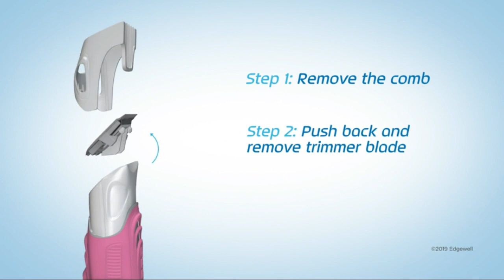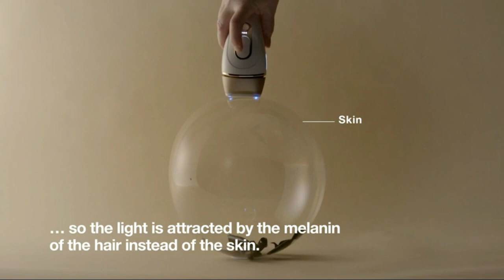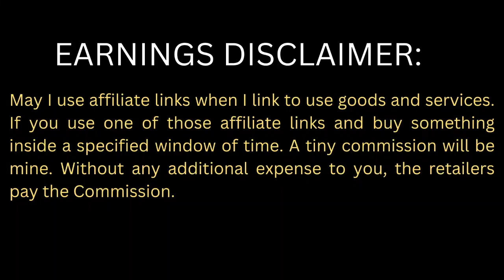Best 6 Mes's and Women's Everyday Essential Hair Removal Trimmer, Razor, Saving Blade, Shave Gel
There are many different types of Perfect Digital  Hair Removal Trimmer, Razor, Saving Blade, and Shave Gel each with its own features, advantages, and costs. I studied a ton of reviews, conducted a ton of research, and put together a list of the top 6  Digital Smart   Everyday Essential Saving Blade, Shave Gel, and  Bikini Trimmer from reputable brands to help you decide. I found these products after doing a lot of research to help people like you. Be sure to read my description if you're interested in learning more about the cost and other details. Watch the video without further ado. Anyone looking for Everyday Saving Accessories has a lot of good options, and the Men's Beard Care Gift Kit is one of them. Much appreciate for your attendance. I'll see you in the following video.
⭐: We make use of Amazon OneL ink, which functions in more than three nations.
▶ The  Best 6 Comfortable Everyday Essential Hair-Saving Accessories
 Is Available Here. We Discussed In The Video:

Best Number  1 🎁  Hair Removal for Women and Men
Best Number  2 🎁Gillette Men's Razor Blade Refills
Best Number  3 🎁  Gillette Skin Guard Razors for Men
Best Number 4 🎁Men's Beard Care Gift Kit Review
Best Number 5 🎁 Gillette Razor for Men with Exfoliating Bar Gold Edition
Best Number 6  🎁 Schick Hydro Silk Trimstyle Razor for Women
I appreciate your time and interest in this video.
Choose Best is a member of the Amazon Services LLC Associates Program, an affiliate advertising scheme created to give websites the opportunity to make money from advertisements and links to Amazon.com.